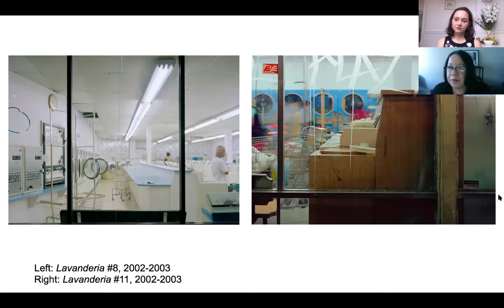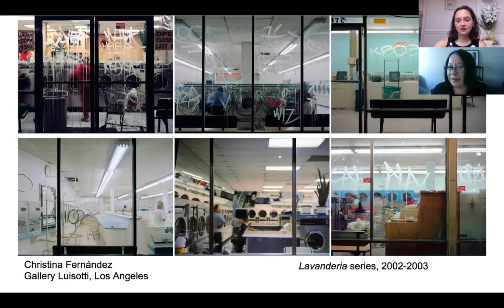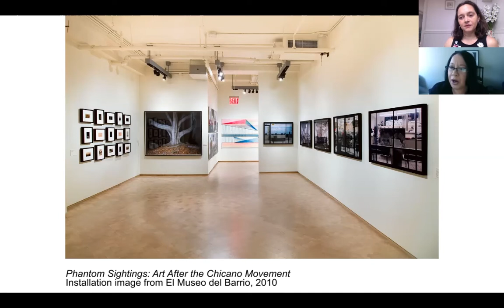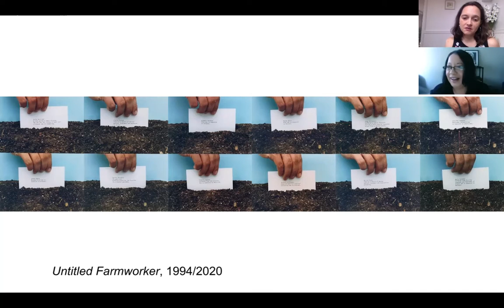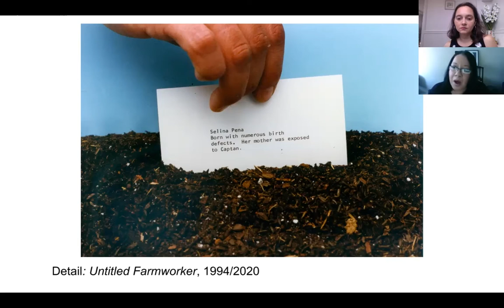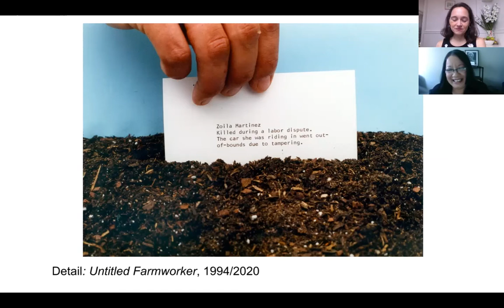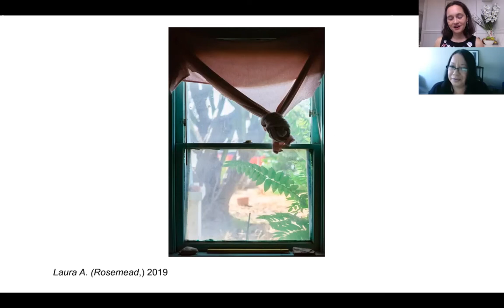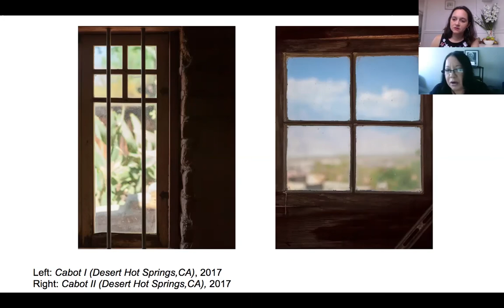In Conversation: Susanna Temkin and Christina Fernandez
A part of Diálogos at Frieze New York 2020
El Museo del Barrio announces its return to Frieze New York 2020 with the celebrated section Diálogos. Making its online debut from May 8 – 15, 2020, the section is part of the Frieze Viewing Room experience and features 12 solo presentations by established and emerging Latinx and Latin American artists. Featured artists include Kristina Aguilera Skvirsky (Ponce + Robles Gallery), Adriana Bustos (Galeria Nora Fisch), Ulises Carrión (Walden Gallery), David Antonio Cruz (moniquemeloche), Mestre Didi (Almeida e Dale Galeria de Arte), Christina Fernández (Gallery Luisotti), José Lerma (Kari Gupta Gallery), César Martínez (Ruiz-Healy Art), Cildo Meireles (Galeria Luisa Strina), Alejandro Puente (Henrique Faria), Voluspa Jarpa (Galeria Patricia Ready), and Tezontle (Peana + Paul Kasmin).